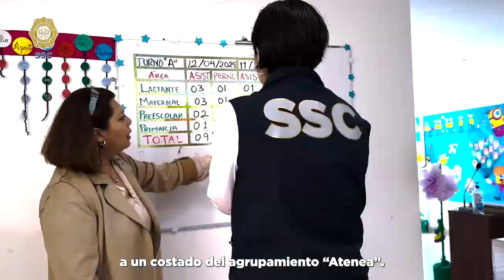Centro de Día, un espacio para brindar apoyo en el cuidado de hijas e hijos de compañeras policías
SSC l Compañera policía, ¿conoces el CentroDeDía Atenea? Es un espacio diseñado para brindarte apoyo en el cuidado de tus hijas e hijos mientras laboras, con horario 24/7. Conoce más de este servicio👇🏼